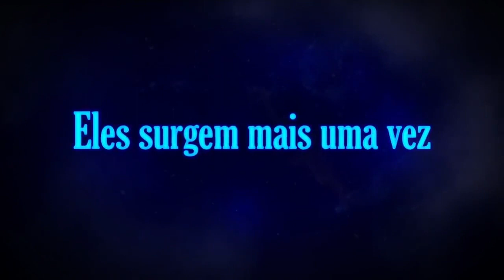MOK- Cavaleiros do Zodíaco: Alma dos Soldados ­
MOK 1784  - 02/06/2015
BLOC 1

Temas:
GAME ­ Cavaleiros do Zodíaco: Alma dos Soldados ­
HQ ­ Quarteto Fantástico ­ Imaginautas
GAME ­ Assassin's Creed Syndicate -­ Trailer de Gameplay ­